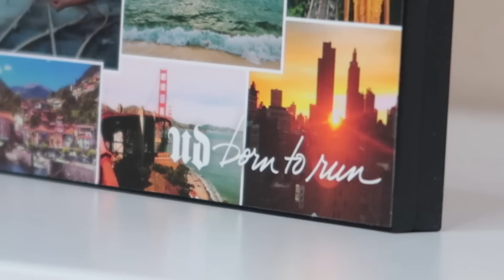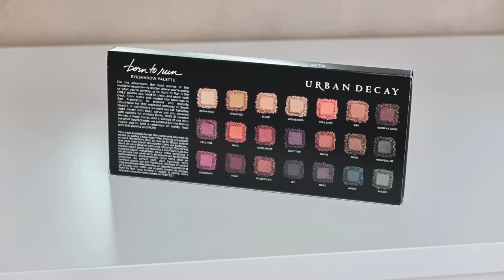Born To Run Palette by Urban Decay | PRIME IMPRESSIONI E SWATCHES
Da brava collezionista delle palette Urban Decay, non potevo proprio farmi scappare la nuovissima Born To Run!! 😍
Gli ombretti sono durati alla perfezione! Li ho indossati per 8 ore circa e non mi hanno dato alcun tipo di problema di caduta o poca resistenza!

TRUCCO CHE INDOSSO: arriva Sabato! ;)

🌸 Sconto del 10% su tutti i prodotti presenti sul sito valido FOR EVER: dilikikka10
🌸 Sconto valido FOR EVER del 20% sul sito internet e presso i punti vendita Equilibra di Via Po, 30/A Torino - Piazza Argentina, 1 Milano - Via Barberini 3/A Roma: Miriam20

CALENDARIO PUBBLICAZIONE VIDEO: Nuovi Video ogni Martedì, Giovedì e Sabato!  ;) Stay Tubed!!

🌸🍀☟😍 E VENITE A TROVARMI ANCHE QUI 😍 ☟🍀🌸

- Canon g7x mark II
- Canon Eos 700D kit 18 - 55 mm
- Per i ritratti
- Un tuttofare
- Per i pesaggi e le riprese grandangolari
- Audio collegato alla 700D
- Audio 3D effect per ASMR o podcast
- Spugna per microfono
- Microfono da cravatta
- Hard disk esterno Desk
- Hard disk esterno Portable
- Green screen
- Cavalletto Grande
- Cavalletto Piccolo da tavolo
- Cavalletto cellulare o mirrorless

Questo non è un video sponsorizzato - This is not a sponsored video

Tutte le opinioni ed i pareri espressi all’ interno dei miei video relativamente a prodotti o servizi, sono frutto della mia onestà intellettuale e personale esperienza avuta con i suddetti, in costante rispetto verso gli spettatori dei miei video.
Nel caso in cui realizzassi video in collaborazione, tale dettaglio verrà sempre precisato.